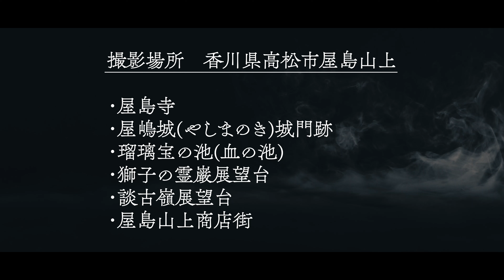屋島de八島～能『八島』の一部をその舞台『屋島』で舞ってみた～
日本の代表的な伝統芸能である『能楽』
（重要無形文化財指定、ユネスコ無形文化遺産登録）
その能楽には、屋島を舞台にした演目『八島』があります。
今回、その『八島』の一部を、屋島山上の名所を背景にして、
高松市出身でシテ方免許を持ち東京でご活躍されている能楽師の『伶以野　陽子（レイヤー　ヨウコ）』さんに舞っていただきました。
伶以野さんの舞いと屋島山上の景色の両方が楽しめる動画になっています。ぜひご鑑賞ください。

出演：能楽師　伶以野　陽子（レイヤー　ヨウコ）
 高松市出身
 五十六世梅若六郎師（現梅若実師）に師事、
 内弟子入門を経てシテ方観世流師範免許取得。
 公益財団法人梅若会所属。
 公益社団法人能楽協会正会員東京支部シテ方観世流。
 東京・香川 緑耀会主宰。
 YOKOクラブ（伶以野陽子後援会）発足。

 -撮影場所-
 屋島寺
 屋嶋城（やしまのき）城門跡
 瑠璃宝の池（血の池）
 獅子の霊巌展望台
 談古嶺展望台
 屋島山上商店街

動画制作者：源平屋島地域運営協議会